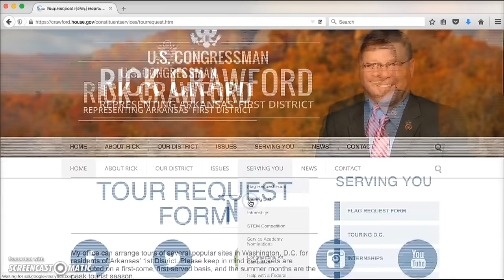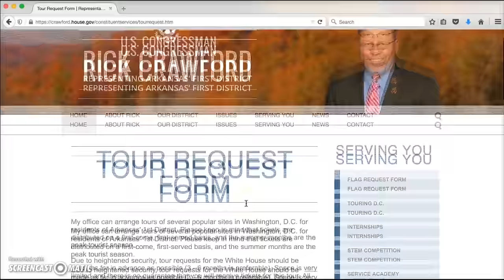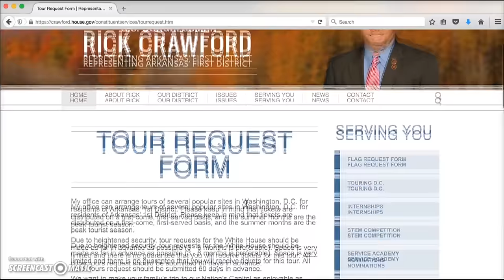Trade Promotion Authority Explained